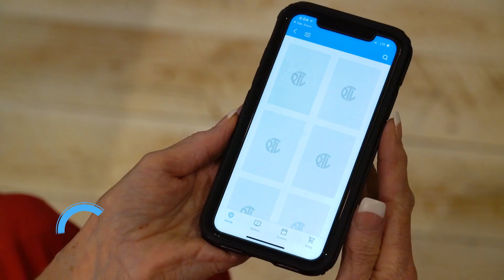The PTL Network Mobile App. Watch your favorite shows anywhere, anytime!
You can watch all past and present shows from The PTL Network using your Android or Apple mobile devices. Download the PTL Network app today!